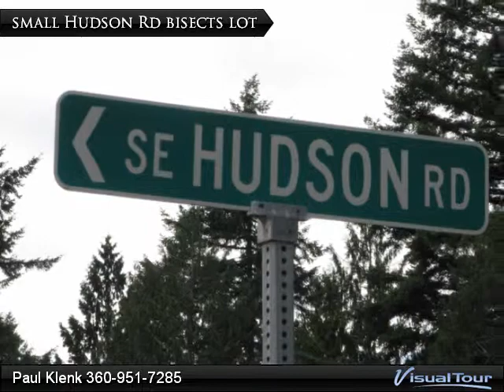Bring the toys or animals!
Raw land - ready for your dream home! Almost 8 AC - perfect for that small farm or horse property or your personal bike track! No CC&R's! Good sites on this dry acreage. Plenty of room for all your buildings! Property is cut by Hudson Rd--build on one side & pasture the other side. Call today!